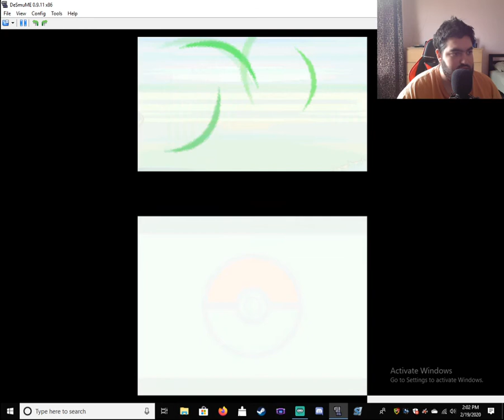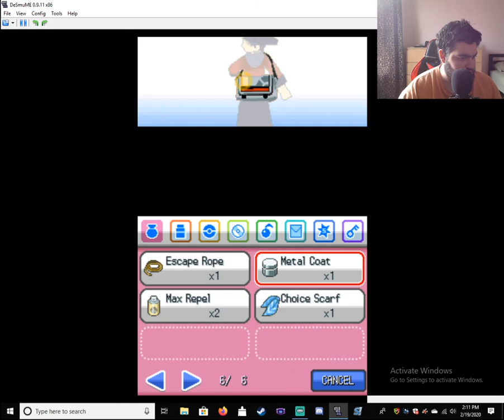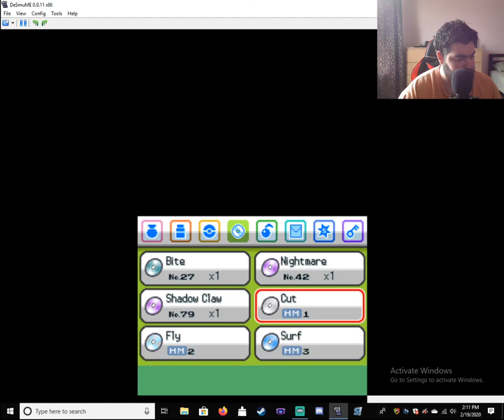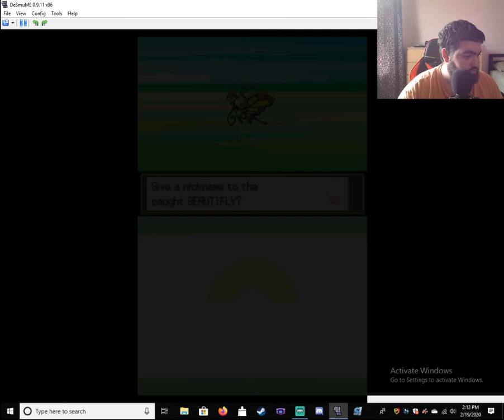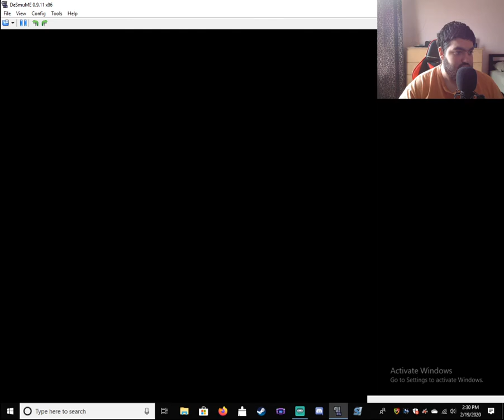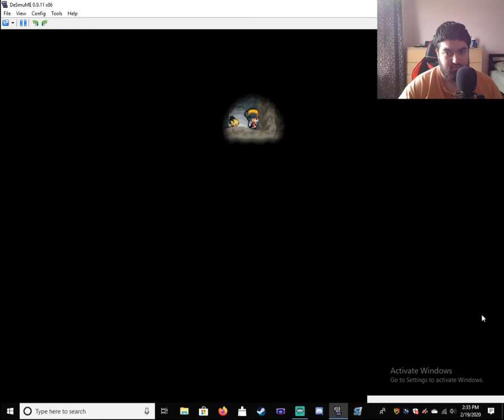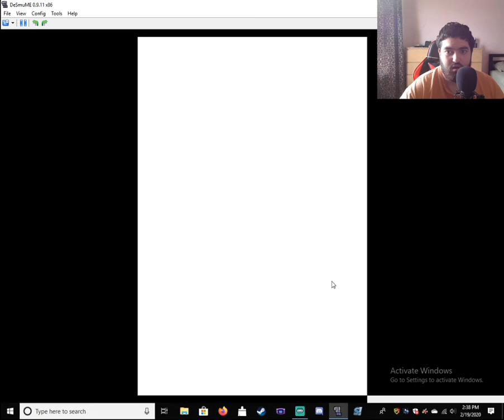Pokemon Soul Silver Randomizer Powerlocke - 16 - BS Clause?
This season there is a revive token

Rules:
1.If a Pokemon faints its consider dead
2. You must nickname every Pokemon
3. You can only catch every in each new route or area
4. Game mode must be on Set instead of Shift
5. Once you enter a Building, Cave, or Gym you can't leave until every trainer is defeated